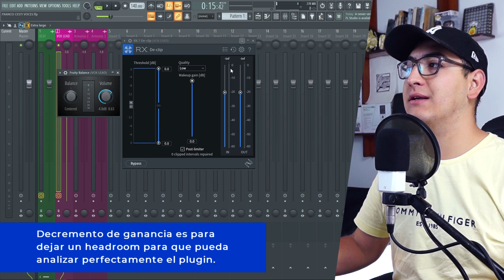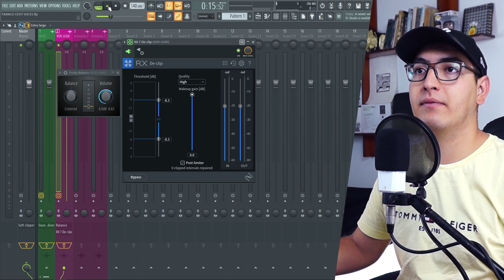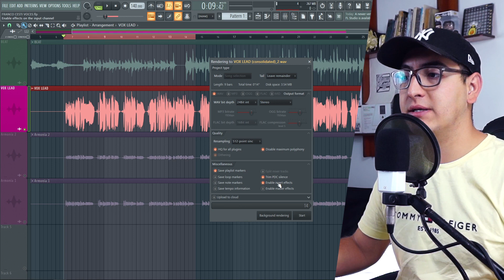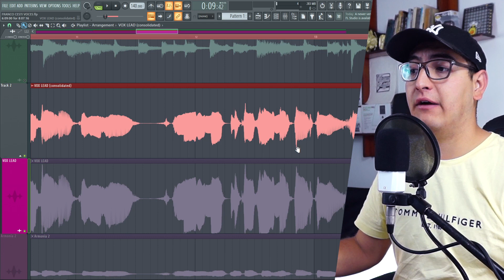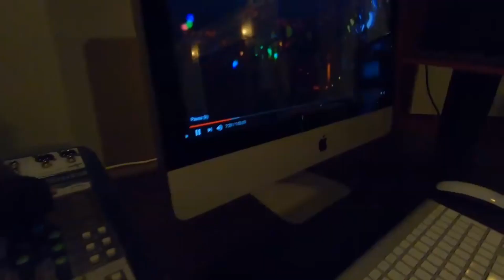REPARA AUDIOS DISTORSIONADOS😲😱✅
Es muy común a la hora de grabar voces que nuestro previo genero recorte digital y tengamos una sonoridad muy mala y rota. Izotope tiene un plugin que nos ayuda a reparar estos audios grabados con distorsión de forma agradable.

MI EQUIPO:
🔰 - Controlador MIDI
🔰 - Interfaz de audio